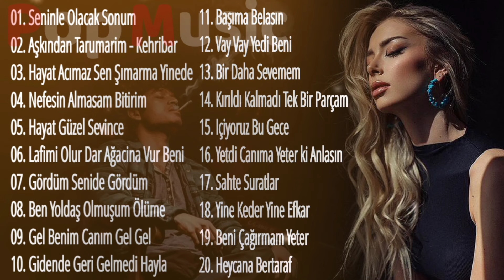🎵 Türkçe Pop Yeni Hareketli Şarkılar Remix 2023 🔥 Bu Ayın En Çok Dinlenen En Popüler Şarkıları 2024🎧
Welcome  to my music channel❤️